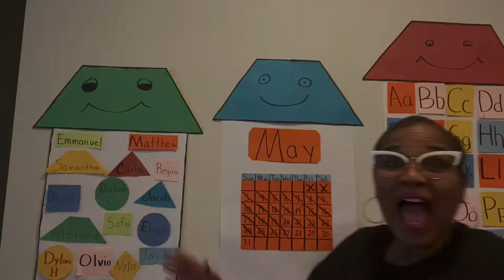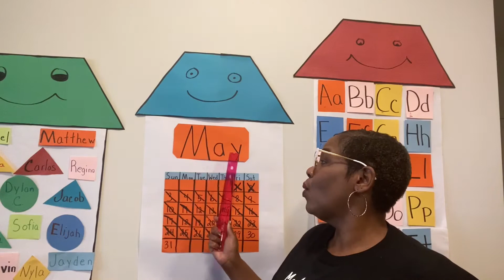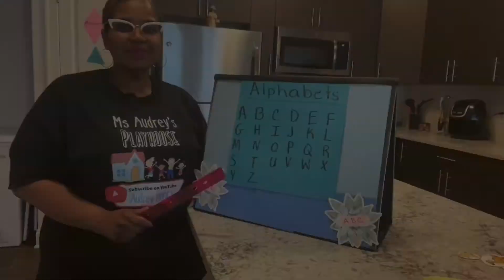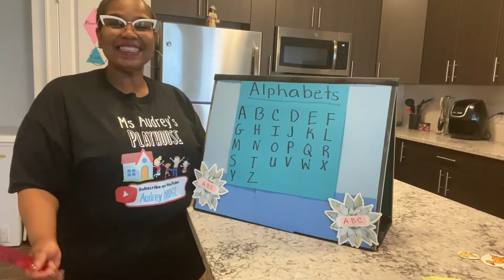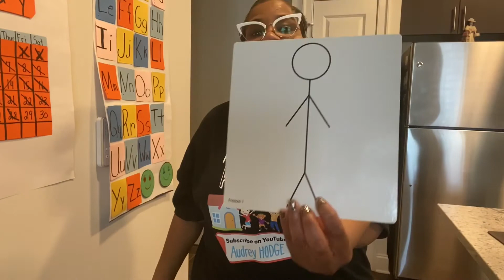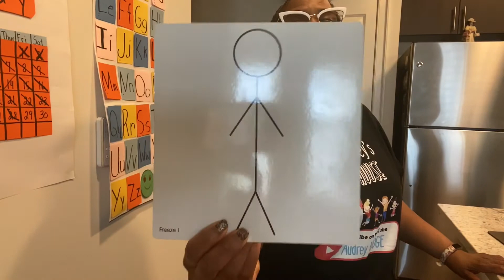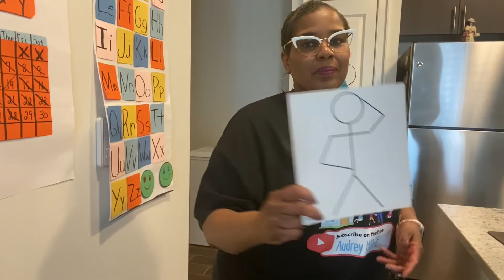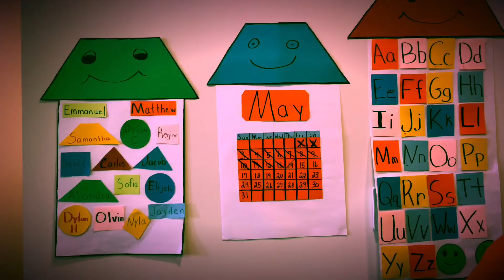Ms Audrey Playhouse Baby Naps